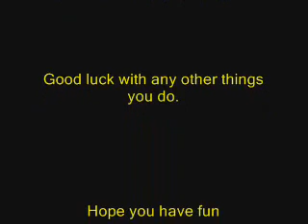D/P/Pt Wi-Fi Battle: XAlphaTekX vs. Thinsanity1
Thinsanity1 sent me a message today saying that he was quitting pokes, but before he did he wanted to have one last match before he went. And he chose me. That in it self was pretty cool if you ask me. So a big shout out goes to Thinsanity1 for making me his last battle.

During the match at the very beginning I had no idea that he would use a trick Espeon but he did. I also had 2 different guys to pick from to go against Espeon. Good thing I went with the Metagross. After getting the 2 Abilities, the attack raise, and taking out his Miltank I thought I had a pretty good chance of pulling out a 5-0.

Hax wasn't there at all in this match hax only gave me 1 attack raise with Meteor Mash so that was nice. =D

GG Thinsanity1! Enjoy retirement!

During the last week I was on vacation so I made a new team and I may use it for a while. But during the summer time battles may not be as frequent because I have a busier schedule.